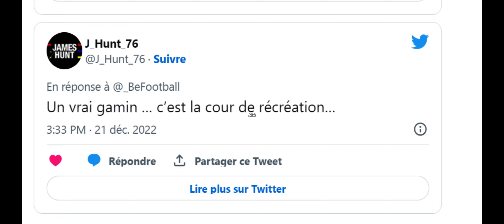Karim Benzema : Un vrai gamin I Le ballon d'or 2022 décide de se séparer des joueurs des Bleus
Actualités24 est une chaîne pour les amoureux de Football.

Ici, vous trouverez chaque jour l'actualité sur le football et sur la vie des footballeurs.